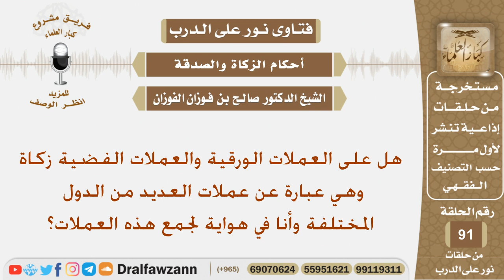هل جمع العملات الورقية والفضية للدولة كهواية عليها زكاة؟ الشيخ صالح بن فوزان الفوزان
نص السؤال:
هل على العملات الورقية والعملات الفضية زكاة وهي عبارة عن عملات العديد من الدول المختلفة وأنا في هواية لجمع هذه العملات؟
السيرة الذاتية :
للاشتراك في قناة الشيخ صالح الفوزان

رئيس الفريق
لمشروع كبار العلماء